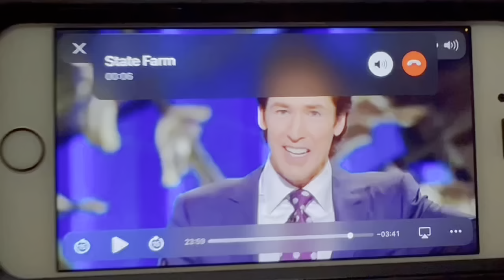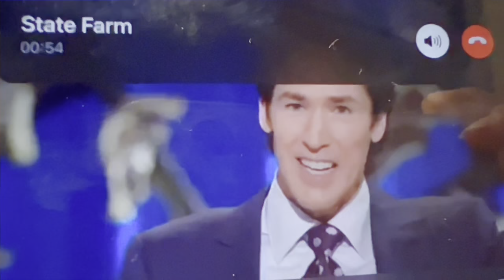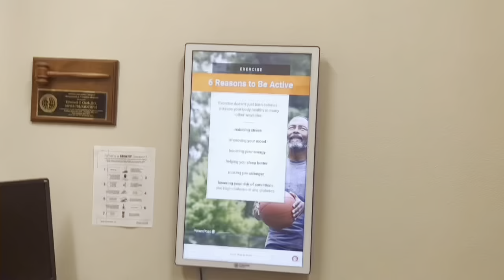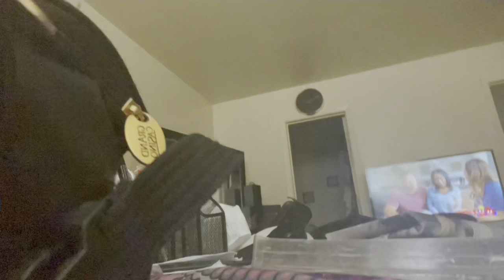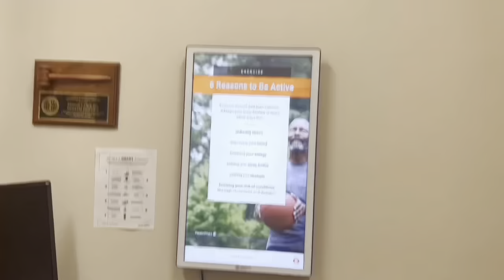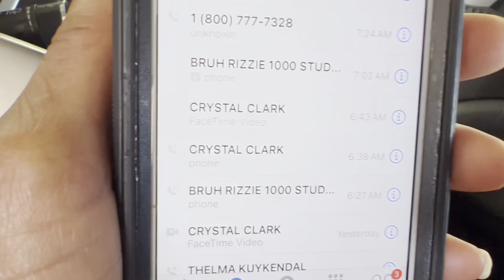FilmoraGo -2022-09-15 17:51:20